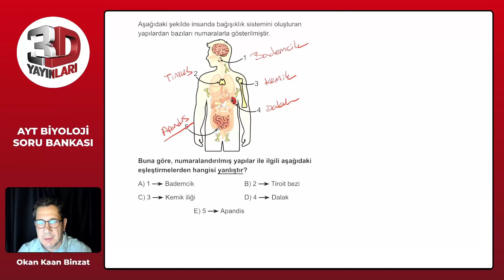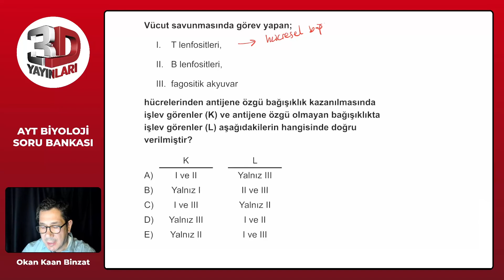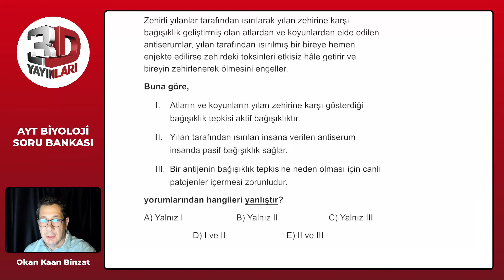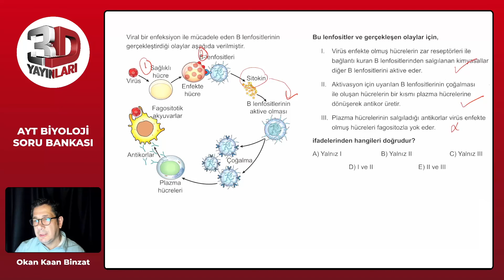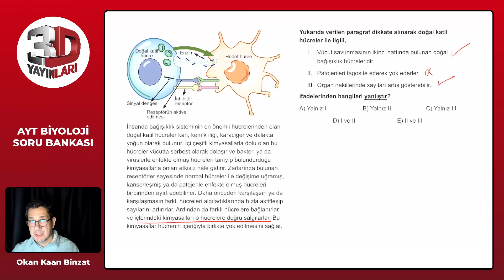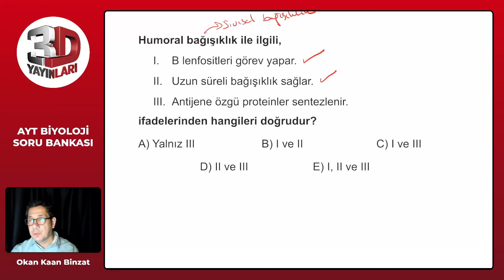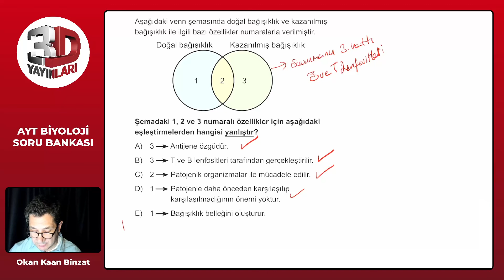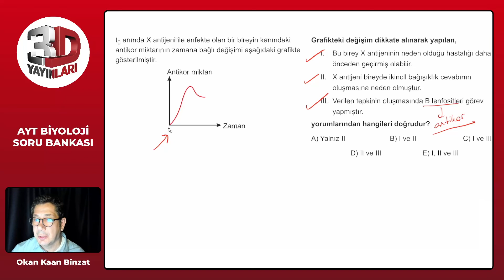AYT Biyoloji Soru Bankası Bölüm 01 Test 33 Soru Çözümleri | Okan Kaan Binzat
AYT Biyoloji SB - Okan Kaan Binzat  Bölüm 01 Test 33 Soru Çözümleri

🎞 Soru Listesi
▶ 00:00:00 Bölüm
▶ 00:00:00 Soru 1
▶ 00:00:01 Soru 2
▶ 00:00:02 Soru 3
▶ 00:00:03 Soru 4
▶ 00:00:04 Soru 5
▶ 00:00:05 Soru 6
▶ 00:00:06 Soru 7
▶ 00:00:07 Soru 8
▶ 00:00:08 Soru 9
▶ 00:00:09 Soru 10